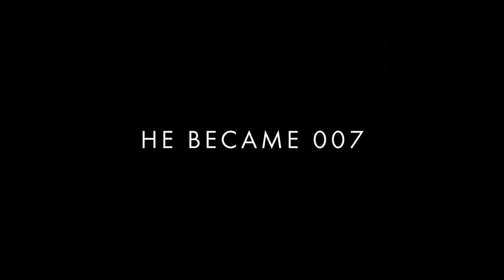NO TIME TO DIE Trailer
"There's nothing that can prepare you for the spectacular finale." Like a Marvel trailer, this final trailer brings Daniel Craig's Bond era to a close. Bond has retired from active duty when No Time to Die begins. When Bond's old buddy Felix Leiter from the CIA shows up and asks for assistance, he finds himself on the trail of a strange adversary equipped with lethal technology.